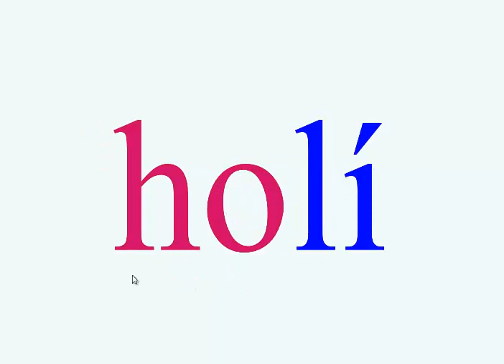Malá písmena_slova (3)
Video navazuje na Malá písmena (1,2,3,4)